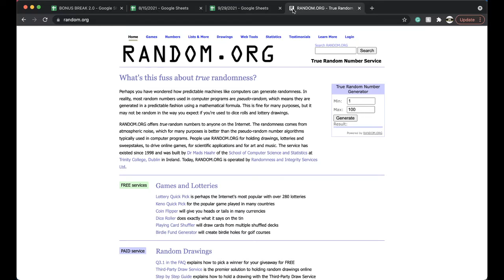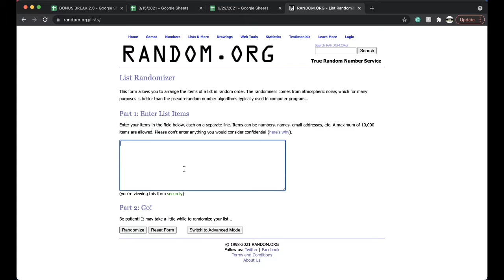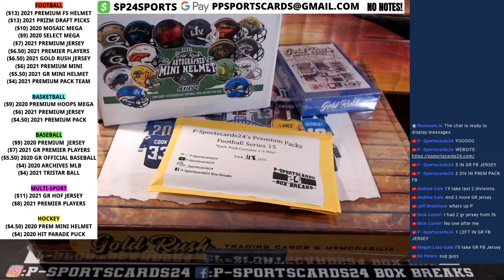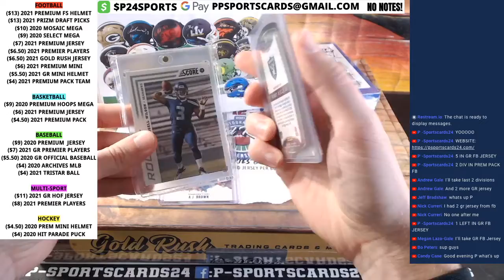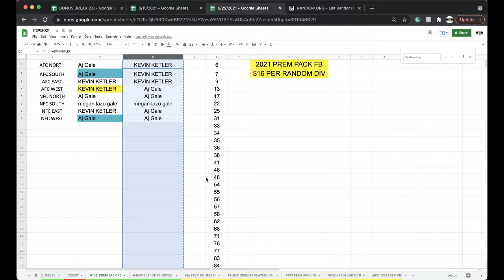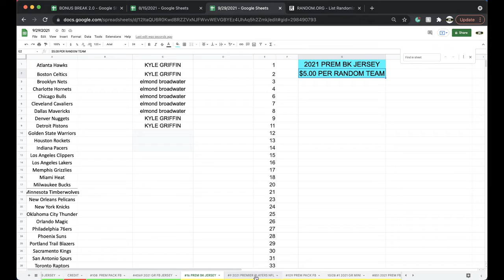BREAK #108 | 2021 P-SPORTSCARDS24'S PREMIUM NFL FOOTBALL CARDS LIVE PACK BOX BREAK